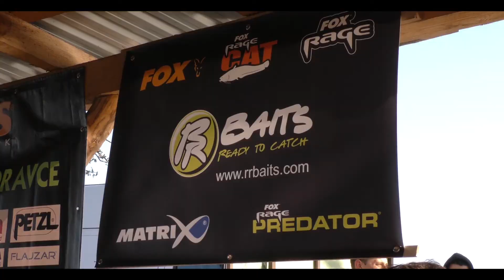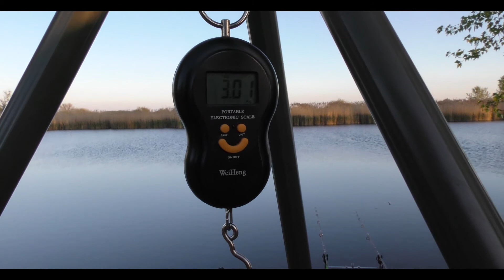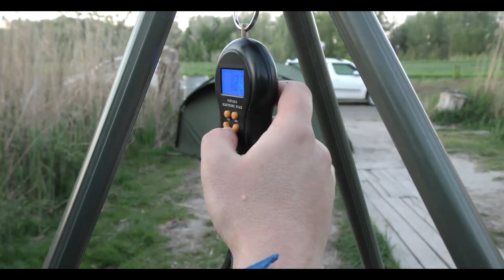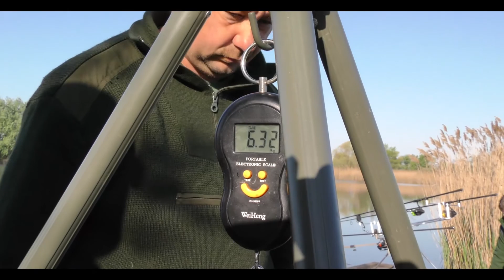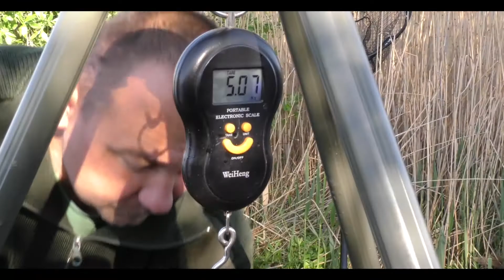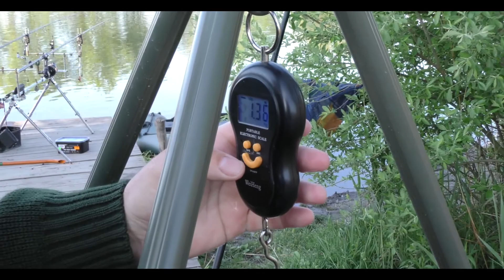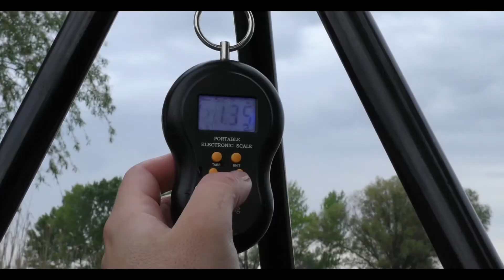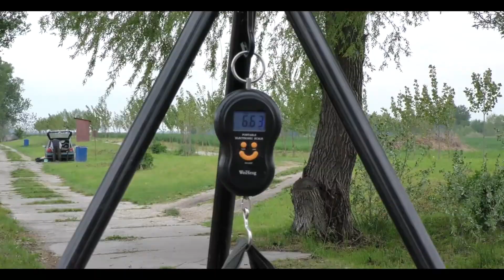1. Dolnobarský boilies cup